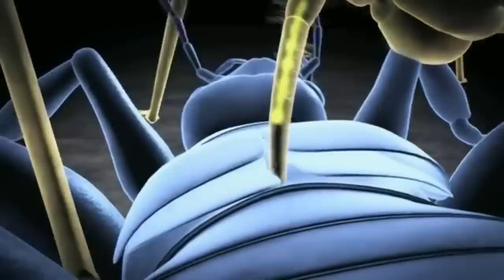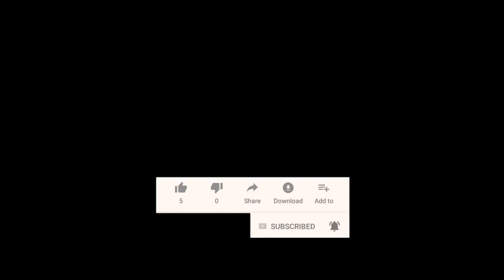अमेज़न जंगल का रहस्य/Amazon rainforest Tribe/Jungle ke Aadivasi/Amazon Forest Tribe